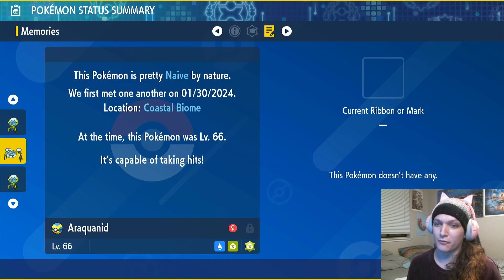Personality Mark Shiny Araquanid After 20 Phases! Shiny Pokemon Reaction Compilation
Welcome to ToximaeTTV, I'm your host Toximae and I LOVE getting cool marks on cool Shiny Pokemon! Ever since The Indigo Disk released, I've been in LOVE with Shiny Araquanid. So watch as I shiny hunt the same Pokemon opver and over like an actual crazy person until I get one with a cool mark on it!

Comment letting me know any shinies you found while watching, I'd love to hear!

for even more goofy wacky fun times :)